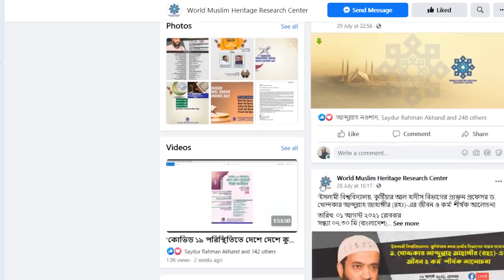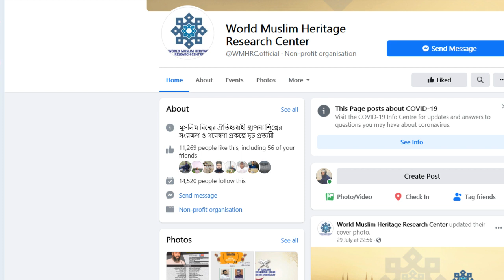'ড. খোন্দকার আব্দুল্লাহ জাহাঙ্গীর রহঃ এর জীবন ও কর্ম' শীর্ষক আলোচনা (১ম অংশ)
'ইসলামী বিশ্ববিদ্যালয়, কুষ্টিয়ার আল হাদীস বিভাগের প্রাক্তন প্রফেসর ড. খোন্দকার আব্দুল্লাহ জাহাঙ্গীর (রহঃ)-এর জীবন ও কর্ম' শীর্ষক আলোচনা (১ম অংশ)

তারিখ: ০১ আগস্ট ২০২১ রোববার
সন্ধ্যা ০৭:৩০ মি (বাংলাদেশ)

উদ্বোধনী বক্তব্য:
প্রফেসর ড. মোহাম্মাদ রুহুল আমিন
প্রাক্তন সভাপতি, আল হাদীস এন্ড ইসলামিক স্টাডিজ বিভাগ, ইসলামী বিশ্ববিদ্যালয়, কুষ্টিয়া;
গ্লোবাল প্রেসিডেন্ট, ওয়ার্ল্ড মুসলিম হেরিটেজ রিসার্চ সেন্টার, যুক্তরাষ্ট্র

সভাপতি:
প্রফেসর ড. এ.এইচ.এম. ইয়াহইয়ার রহমান
প্রাক্তন ডীন, থিওলজী এন্ড ইসলামিক স্টাডিজ অনুষদ
ইসলামী বিশ্ববিদ্যালয়, কুষ্টিয়া

সম্মানিত মেহমানবৃন্দ:
(জ্যেষ্ঠতার ক্রমানুসারে নয়)
শায়খ আব্দুল হাই মিশকাত সিদ্দিকী
পীর সাহেব, ফুরফুরা দরবার শরীফ
(মরহুমের সম্মানিত শ্যালক)
আলোচনার বিষয়: সুন্নাতে রাসুল (স:) এর অনুসারী ড. আব্দুল্লাহ জাহাঙ্গীর (রহঃ): একটি বিশ্লেষণ

সাইয়্যেদ কামালউদ্দিন আব্দুল্লাহ জাফরী
প্রতিষ্ঠাতা ও চেয়ারম্যান
বাংলাদেশ ইসলামী বিশ্ববিদ্যালয়
আলোচনার বিষয়: আন্তর্জাতিক ইসলামী ব্যক্তিত্ব ড. আব্দুল্লাহ জাহাঙ্গীর (রহঃ)

প্রফেসর ড. আ.ক.ম. আব্দুল কাদের
আরবী বিভাগ, চট্টগ্রাম বিশ্ববিদ্যালয়
আলোচনার বিষয়: শিক্ষাবিদ ও গবেষক ড. আব্দুল্লাহ জাহাঙ্গীর (রহঃ)

প্রফেসর ড. আবুল কালাম পাটোয়ারী
ইসলামী বিশ্ববিদ্যালয়, কুষ্টিয়া

অধ্যক্ষ মাওলানা যাইনুল আবেদীন
সেক্রেটারি, তামীরুল মিল্লাত ট্রাস্ট
আলোচনার বিষয়: ইসলামী ঐক্য প্রক্রিয়ায় ড. আব্দুল্লাহ জাহাঙ্গীর (রহঃ)-এর সম্পৃক্ততা ও অবদান

মাওলানা কবি রুহুল আমিন খান
নির্বাহী সম্পাদক, দৈনিক ইনকিলাব
আলোচনার বিষয়: ওলামায়ে কেরামের অভিভাবক ড. আব্দুল্লাহ জাহাঙ্গীর (রহঃ)

প্রফেসর ড. মোহাম্মাদ সোলায়মান
ডিন, থিওলজী এন্ড ইসলামিক স্টাডিজ অনুষদ
ইসলামী বিশ্ববিদ্যালয়, কুষ্টিয়া
আলোচনার বিষয়: ড. আব্দুল্লাহ জাহাঙ্গীর (রহঃ) এর একাডেমিক সফলতা

প্রফেসর ড. সামছুল আলম
সভাপতি, ইসলামিক স্টাডিজ বিভাগ, ঢাকা বিশ্ববিদ্যালয়
আলোচনার বিষয়: বরেণ্য জাতীয় ব্যক্তিত্ব ড. আব্দুল্লাহ জাহাঙ্গীর (রহঃ)

শায়খ আবদুস শহীদ নাসিম
সভাপতি, বাংলাদেশ কুরআন শিক্ষা সোসাইটি
আলোচনার বিষয়: কুরআন গবেষক ড. আব্দুল্লাহ জাহাঙ্গীর (রহঃ)

প্রফেসর ড. যোবায়ের মুহাম্মদ এহসানুল হক
আরবী বিভাগ, ঢাকা বিশ্ববিদ্যালয়
আলোচনার বিষয়: ইলমুল হাদীসে ড. আব্দুল্লাহ জাহাঙ্গীর (রহঃ) এর পান্ডিত্য ও অবদান

প্রফেসর ড. আ ফ ম খালিদ হোসেন
বিশিষ্ট লেখক ও গবেষক

প্রফেসর ড. মোসলেহ উদ্দীন
গবেষক ও দাঈ

প্রফেসর ড. মো: অলী উল্যাহ
সভাপতি, দাওয়াহ এন্ড ইসলামিক স্টাডিজ বিভাগ
ইসলামী বিশ্ববিদ্যালয়, কুষ্টিয়া

ড. মুফতী মুহাম্মদ আবু ইউছুফ খান
অধ্যক্ষ, তামীরুল মিল্লাত কামিল মাদরাসা
আলোচনার বিষয়: সর্ব মহলে ড. আব্দুল্লাহ জাহাঙ্গীর (রহঃ) এর গ্রহণযোগ্যতা: পরিপ্রেক্ষিত বাংলাদেশের ওলামায়ে কেরাম

মাওলানা আ.খ.ম. আবু বকর সিদ্দিক
অধ্যক্ষ, দারুন্নাজাত সিদ্দীকিয়া কামিল মাদরাসা

শায়খ ড. আব্দুস সালাম আজাদী
পরিচালক, কিউএনএস একাডেমী, যুক্তরাজ্য
আলোচনার বিষয়: জ্ঞানের জগতে ড. আব্দুল্লাহ জাহাঙ্গীর (রহঃ)-এর পদচারণা ও অনন্যতা

প্রফেসর ড. মোহা: নিজাম উদ্দীন
সভাপতি, আরবী বিভাগ, রাজশাহী বিশ্ববিদ্যালয়
আলোচনার বিষয়: লেখক ও গ্রন্থকার ড. আব্দুল্লাহ জাহাঙ্গীর (রহঃ)

প্রফেসর ড. সৈয়দ মাকসুদুর রহমান
সভাপতি, আল হাদীস এন্ড ইসলামিক স্টাডিজ বিভাগ
ইসলামী বিশ্ববিদ্যালয়, কুষ্টিয়া
আলোচনার বিষয়: ‘ইসলামী বিশ্ববিদ্যালয়, কুষ্টিয়ার আল হাদীস বিভাগের প্রাক্তন প্রফেসর ড. আব্দুল্লাহ জাহাঙ্গীর (রহঃ): অবদান’ ও অনুভূতি প্রকাশ

শায়খ আহমাদুল্লাহ
গবেষক ও দাঈ
চেয়ারম্যান, আস-সুন্নাহ ফাউন্ডেশন
আলোচনার বিষয়: দাওয়াত ইলাল্লাহর ক্ষেত্রে ড. আব্দুল্লাহ জাহাঙ্গীর (রহঃ) এর অনন্যতা ও অবদান

আব্দুদ্দাইয়ান মুহাম্মদ ইউনুছ
গবেষক ও লেখক, যুক্তরাজ্য
আলোচনার বিষয়: ড. আব্দুল্লাহ জাহাঙ্গীর (রহঃ) এর গবেষণা কর্মের মূল্যায়ন

প্রফেসর ড. মুহাম্মাদ মুস্তাফিজুর রহমান
সাধারণ সম্পাদক,ইসলামী বিশ্ববিদ্যালয় শিক্ষক সমিতি
আলোচনার বিষয়: 'ইসলামী বিশ্ববিদ্যালয়ে ড. আব্দুল্লাহ জাহাঙ্গীর (রহঃ)-এর অবদান: একটি মূল্যায়ন

প্রফেসর ড. মোহাম্মাদ আমিনুল ইসলাম
আল কুরআন এন্ড ইসলামিক স্টাডিজ বিভাগ, ইসলামী বিশ্ববিদ্যালয়, কুষ্টিয়া
(মরহুমের তত্ত্বাবধানে পিএইচডি ডিগ্রি সম্পন্নকারী)
আলোচনার বিষয়: মরহুমের তত্ত্বাবধানে পিএইচডি গবেষণাকালীন অভিজ্ঞত

ইমাম দেলোয়ার হোসেন
প্রাক্তন প্রেসিডেন্ট, মুসলিম উম্মাহ অব নর্থ আমেরিকা
আলোচনার বিষয়: আন্তর্জাতিক পরিমণ্ডলে ড. আব্দুল্লাহ জাহাঙ্গীর (রহঃ) এর কর্মতৎপর বিচরণ ও গ্রহণযোগ্যতা

ড. আবুল কালাম আজাদ
প্রিন্সিপাল, ইউরোপিয়ান জামেয়া ইসলামিয়া, যুক্তরাজ্য
আলোচনার বিষয়: বাংলাদেশ তথা মুসলিম বিশ্বের এক উজ্বল নক্ষত্র ড. আব্দুল্লাহ জাহাঙ্গীর (রহঃ) একটি বিশ্লেষণ

খন্দকার কবির উদ্দিন
নির্বাহী পরিচালক, লন্ডন ইসলামিক রিসার্চ সেন্টার, যুক্তরাজ্য
আলোচনার বিষয়: একজন আদর্শ ব্যক্তি ও সহকর্মী ড. আব্দুল্লাহ জাহাঙ্গীর (রহঃ)

ড. হাবীবুল্লাহ খোন্দকার
প্রভাষক, শহীদ পুলিশ স্মৃতি কলেজ, মিরপুর, ঢাকা
(মরহুমের বড় জামাতা)
আলোচনার বিষয়: একজন আদর্শ শিক্ষক ও অভিভাবক ড. আব্দুল্লাহ জাহাঙ্গীর (রহঃ)

মুহাম্মাদ নূরে আলম
সহকারী অধ্যাপক, আরবী বিভাগ, ঢাকা বিশ্ববিদ্যালয়
(মরহুমের মেঝ জামাতা)
স্মৃতিচারণ: একজন আদর্শ অভিভাবক ড. আব্দুল্লাহ জাহাঙ্গীর (রহঃ)

শায়খ আব্দুল হাই মুহাম্মাদ সাইফুল্লাহ
তরুণ গবেষক ও দাঈ
আলোচনার বিষয়: শিক্ষক হিসেবে যেমন ছিলেন ড. আব্দুল্লাহ জাহাঙ্গীর (রহঃ)

শায়খ উসামা খোন্দকার
চেয়ারম্যান, আস-সুন্নাহ ট্রাস্ট
(মরহুমের একমাত্র ছেলে)

মডারেটর:
খালিদ ইয়াহইয়া
পিএইচডি গবেষক, বোল্টন ইউনিভার্সিটি, যুক্তরাজ্য;
সেক্রেটারি, ওয়ার্ল্ড মুসলিম হেরিটেজ রিসার্চ সেন্টার, আমেরিকা

আয়োজনে:
ওয়ার্ল্ড মুসলিম হেরিটেজ রিসার্চ সেন্টার, যুক্তরাষ্ট্র